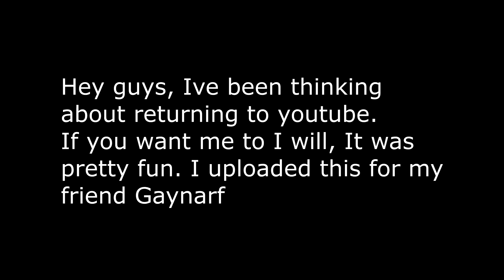Bloody Boi Wreaks Havoc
Bernard look
V
👌 LOLOLOLOL BERNARD UR GAY